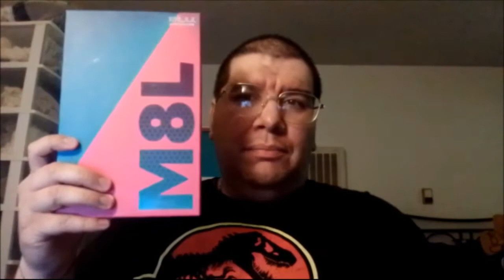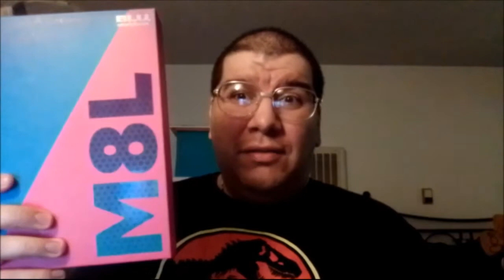Jurassic World: Dominion (2022): Joseph A. Sobora's Movie Review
My Movie Review of "Jurassic World: Dominion" (2022).
Starring: Chris Pratt, Bryce Dallas Howard, Laura Dern, Jeff Goldblum, Sam Neill, DeWanda Wise, Mamoudou Athie, BD Wong, Omar Sy, Campbell Scott, Justice Smith & Daniella Pineda.

Written By: Emily Carmichael, Derek Connolly & Colin Trevorrow. Directed By: Colin Trevorrow.